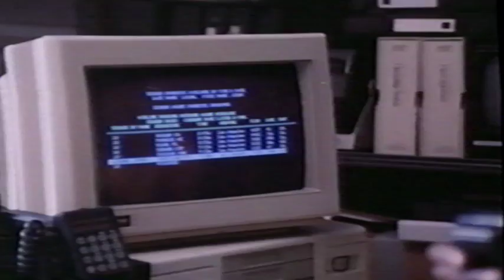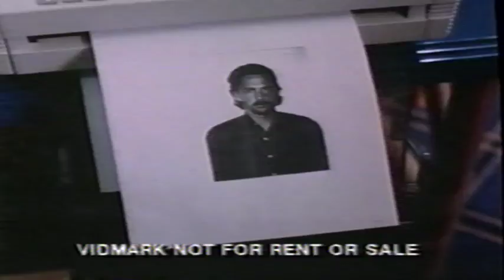Night of the Running Man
A crappy movie I found on a promotional VHS at a local thrift store. This movie is weird and has nudity and sexual situations.